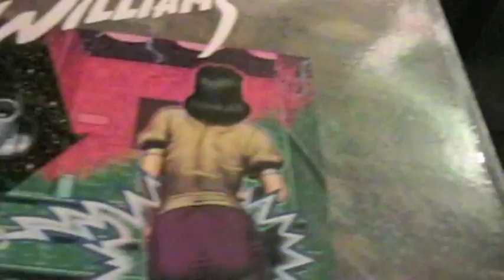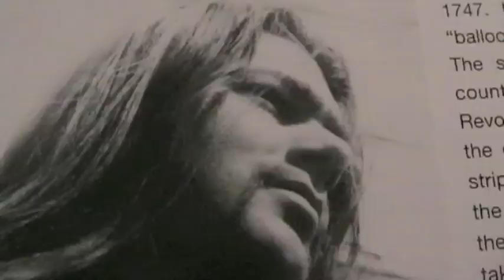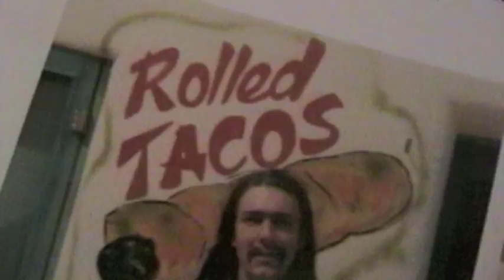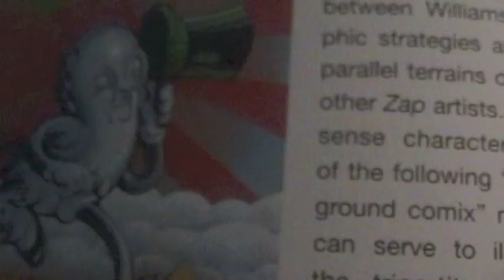Robert Williams' Lowbrow Art --Can It Survive Museum Culture?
Now that Robert Williams has been included in the Whitney Biennial (in 2010), is his art tame and no longer vital? Has it been domesticated and commodified now that his art is on tennis shoes and sells out at the Shafrazi gallery? Here is a look at the work of Robert Williams' art in the context of museum and gallery culture.
Williams more or less invented the whole lowbrow / pop surrealist art movement in the late 1970s. Where to things stand now? Matt Dukes Jordan, author of 2 highly regarded books on lowbrow art, discusses the work of Williams in relation to galleries and museums and the carnivalesque.